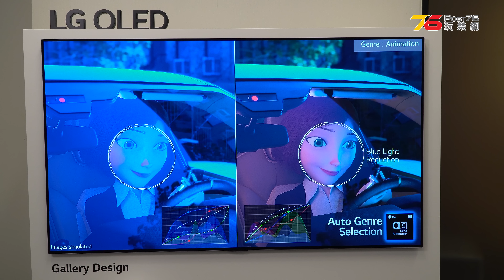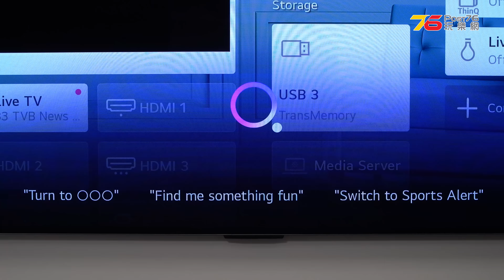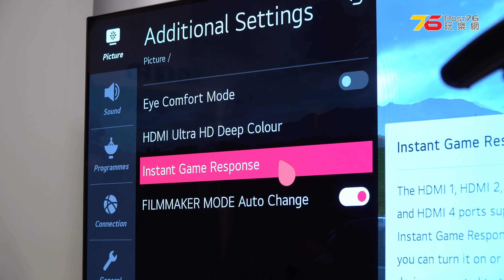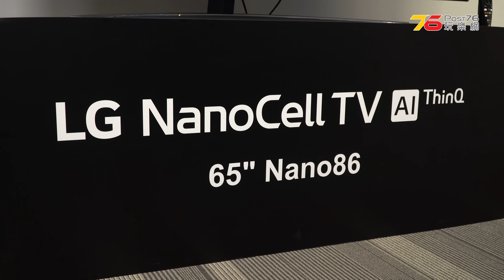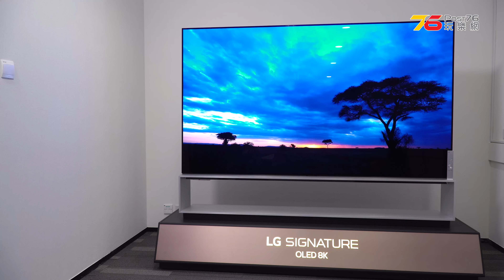【新機抵港】發佈 LG OLED 4K 及 8K 電視 ZX、GX、CX系列 : 追加首款 48 吋 OLED TV 變身 G-Sync 顯示器 | 粵語 | CC中文字幕【Post76.hk】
LG 推出 2020 年全新韓國製電視系列：包括旗艦級 8K OLED TV 系列 Signature OLED TV ZX，而ZX之外，仲有GX、CX新系列G-Sync，仲首次加入 48 吋 OLED TV 型號，今次介紹的型號都支援LG自家第三代 α9 AI影像處理器，支援 Dolby Vision IQ 及電影業界推崇 Filmmaker Mode ， Dolby Atmos 外，更兼容Nvidia G-Sync，今次真係可以一機滿足哂睇戲同打機既要求喎！

提提大家 : 全新48吋OLED TV系列將於2020年6月1日至10日於各大銷售點進行預售，首批貨應該好快比人買哂架勒。
⚡️⚡️⚡️ 精選文章 ⚡️⚡️⚡️
🙋‍♂️◆最新精華帖◆👏🏻